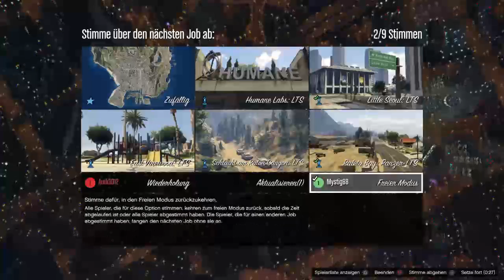Mystig and Friends PS4 Streaming Sessions (2/2)